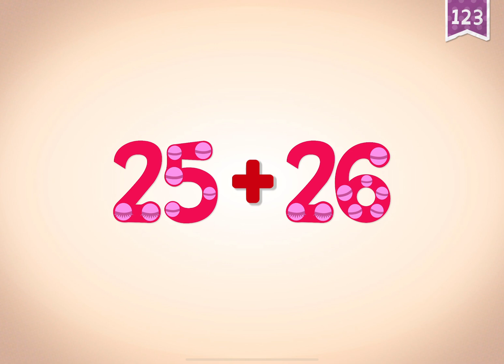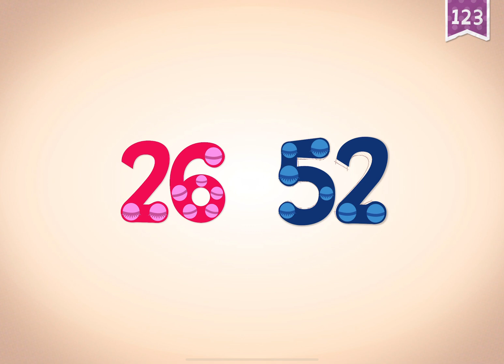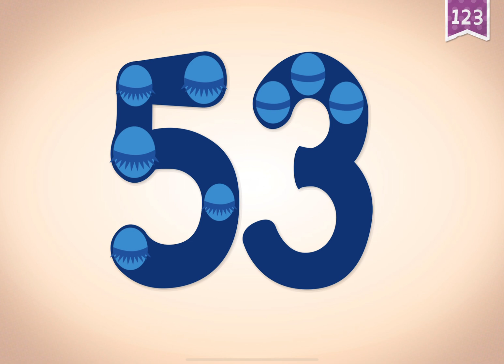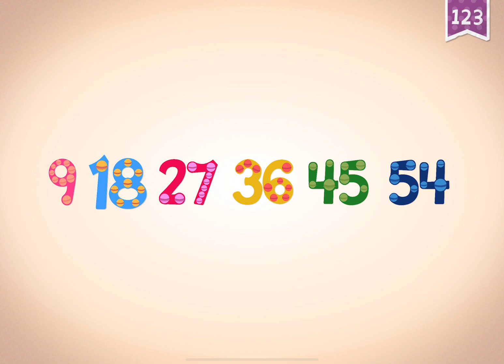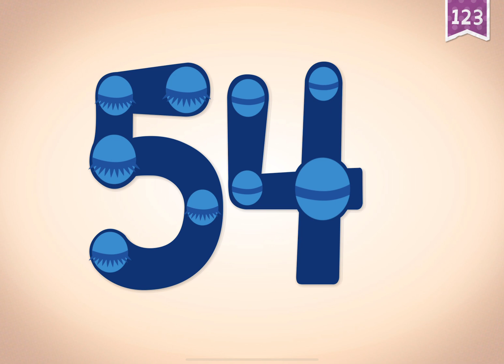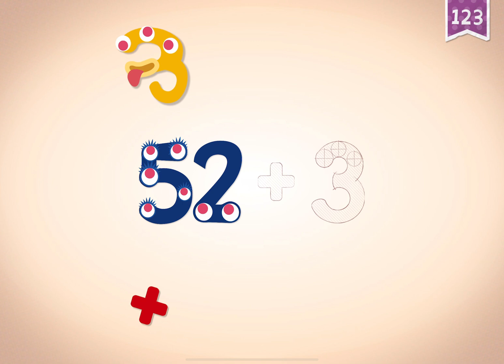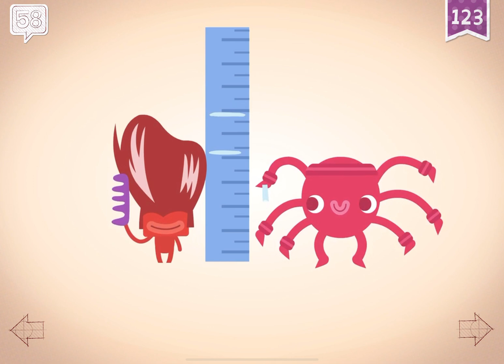Endless Learning Academy : Numbers 51-60 |Boopanpankids